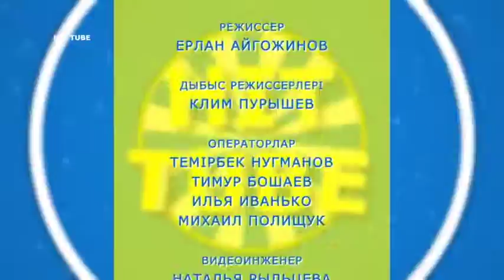HIT TUBE #12 Обзор смешных видео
Өміріңіз  шат күлкіге,позитивті  көңіл-күйге  толы  болғанын  қалайсызба?!Онда  біздің бағдарлама сіз  үшін арналады.

Қызықты  бейнежазбалар,ең  үздік  әзілдер, әдемі би және жануарлар  әлеміне  саяхат әр жексенбі Hit TUBE бағдарламасында!

Hit TV – барша қазақстандықтарға қуаныш сыйлай білетін телеарна. Мұнда көптеген қызықты дүниелер туралы айтылады: саяхаттар, күтпеген, таңғаларлық  жағдайлар, аспаздық, сән үлгілері, музыка, спорт және отандық жұлдыздардың өміріндегі жаңалықтар. Бізге жазыл, қызықты оқиғалардың куәсі бол!